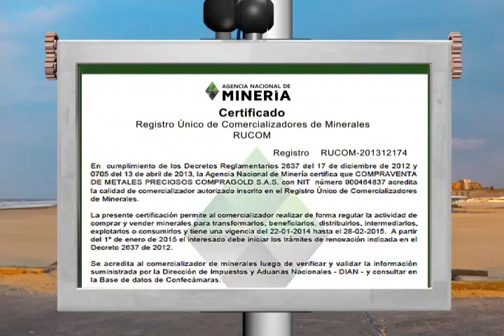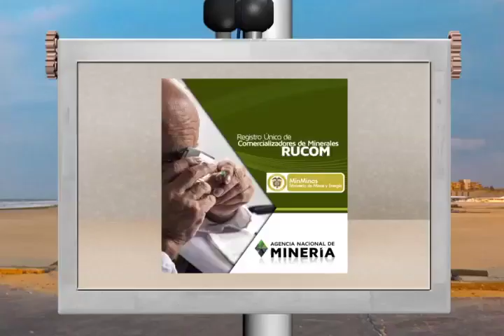Boletín del Consumidor - Explicación sobre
Tal Cual explica qué es el Registro Único de Comercializadores de Minerales, que sirve para controlar adecuadamente la comercialización de minerales en el país y apoyar la minería legal